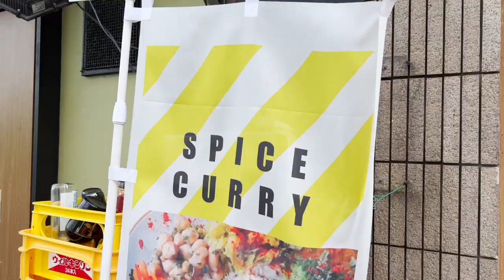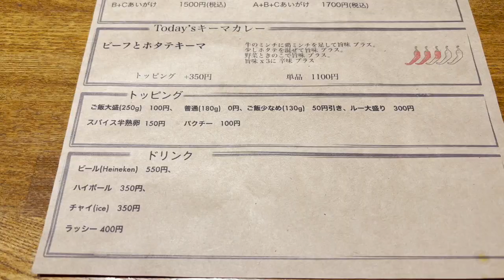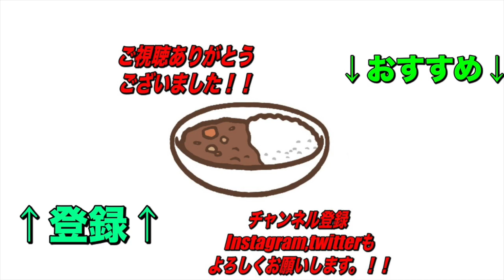【新店舗】中野坂上にできたスパイスバッチリの極旨ワンプレート！店主は目黒で人気のカレー屋さん？！spice curry fiftyさんに行ってきた！【くわちゃんねる】カレー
インドカレーがワンプレートで楽しめる！中野坂上にできた新店舗！店主は目黒で人気のカレー屋さん

本日のお店

SpiceCurry FIFTY

住所
東京都中野区中央1-32-8

交通手段
中野坂上駅“A1”出口から徒歩1分
中野坂上駅から272m

営業時間
11:00～15:30(L.o 14:45)
毎週日曜日，3/6(月)，3/27(月) 休み
定休日
日曜日

過去のオススメ動画です！↓↓↓
是非見てね！